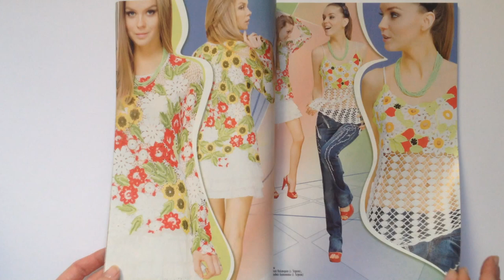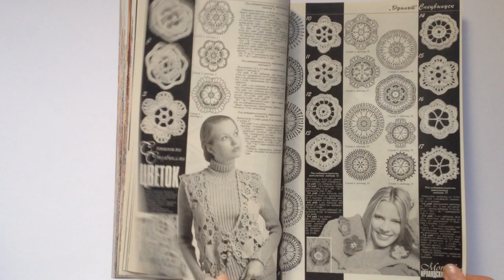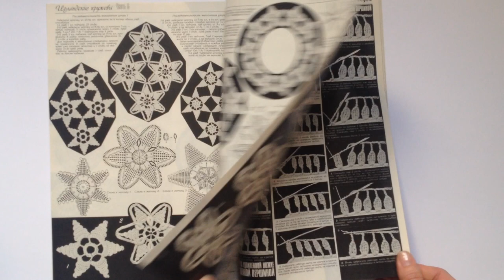#5 Duplet Irish Lace - Crochet magazine Review.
Crochet Patterns Magazine "Duplet. Irish Lace" #5
Crochet Self Study tutorial.
The magazine positions itself as a Crochet School.
Many models of clothes for inspiration and self-realization are presented.
On the black and white pages are schemes with international symbols.
The magazine will be of interest to both professionals and beginners crocheters.